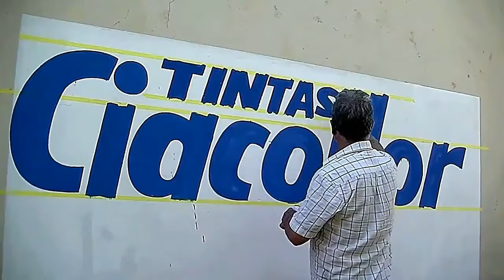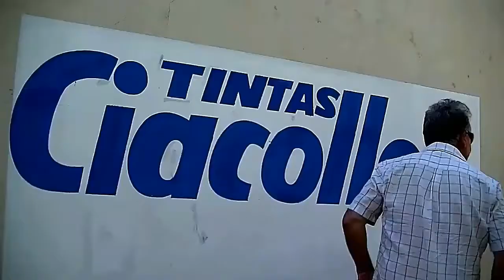SUPER 10 TINTAS CIACOLLOR